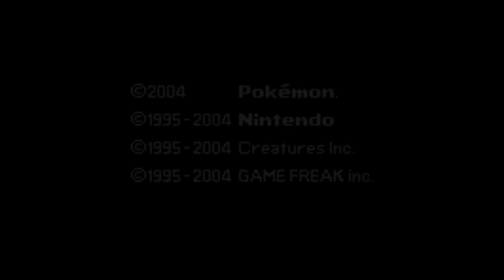(Let's Play) Pokémon Vert Feuille - Ep. 7 FINAL | FR [GBA]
#7 - Let's Play / Walkthrough / Épopée / Direct Play de Pokémon Vert Feuille sur Game Boy Advance / GBA